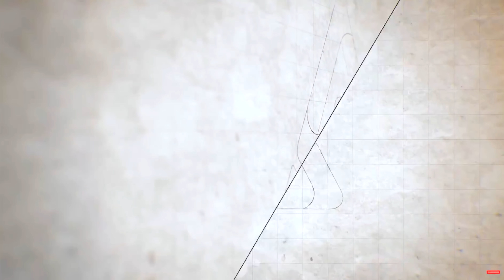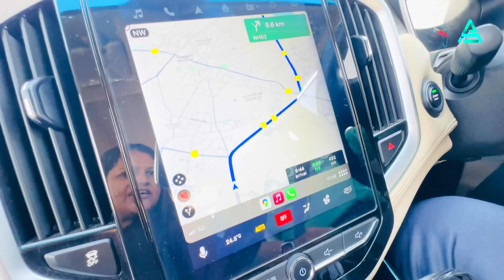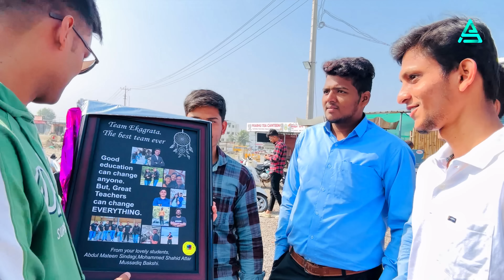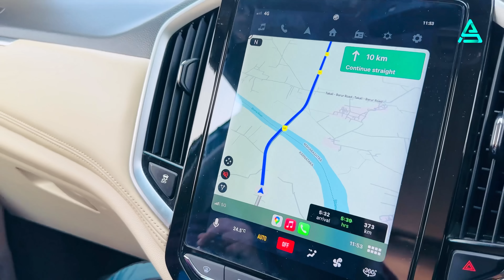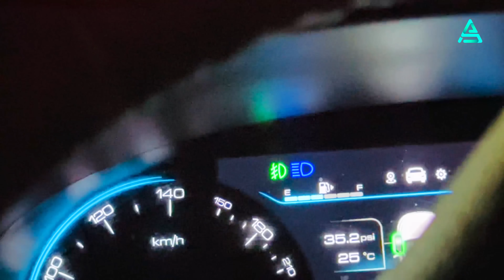Road Trip from bangalore to indore - Students Catchup 💔vlog165